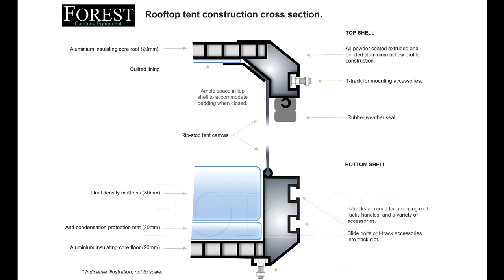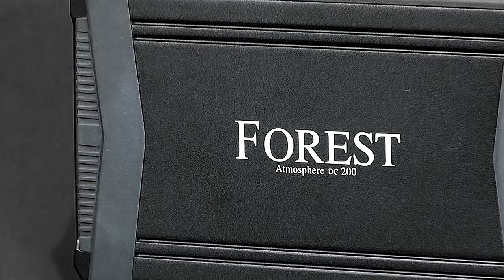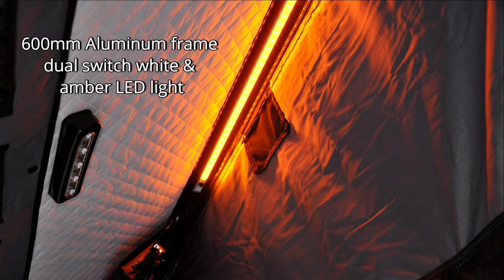Rooftop Tents by Forest Camping Equipment Australia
Forest Wombat is The Complete Rooftop Tent.
It's Time to Escape